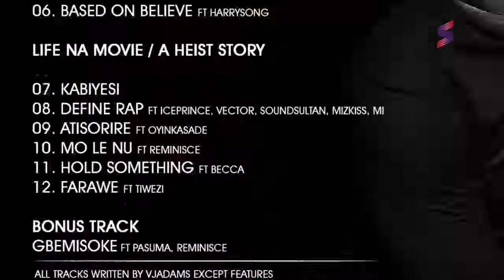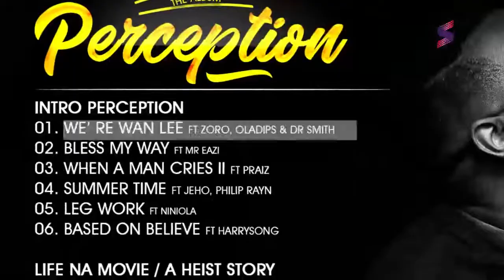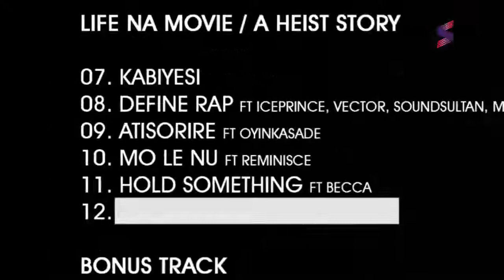My Music & I with VJ Adams | 'Perception' Album Edition